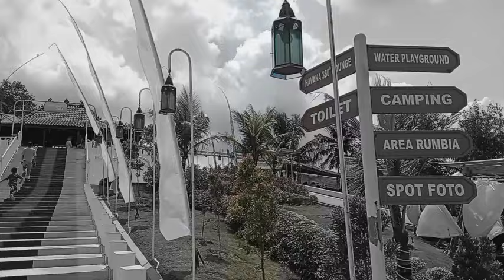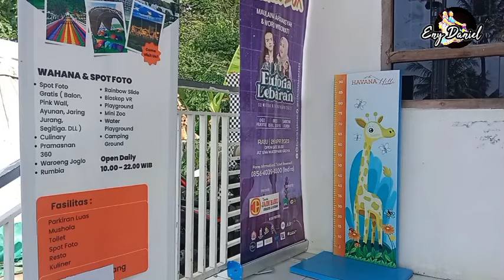Havana Hills Jeruklegi Cilacap || Wisata Hits dan Instagramable di Cilacap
Kali ini kita akan mengajak kalian Jalan-jalan dan Meriview salasatu Tempat Wisata yang Hits dan Instagramable Banget di Daerah Jeruklegi Cilacap yaitu, Havana  Hills Jeruklegi Cilacap / Wisata Hits dan Instagramable di Cilacap

Havana  Hills Jeruklegi Cilacap / Wisata Hits dan Instagramable di Cilacap. Beralamat di Jl. Lengkong, Cikembulan, Jeruklegi Kulon Kec. Jeruklegi Kabupaten Cilacap Jawa Tengah 5325 ( Sekitar 12KM dari Kota Cilacap )

 Jam Operasional Buka Setiap hari  dari Jam 10.00 sd.  22.00 WIB
Harga Tiket Masuk  Hari Biasa/Weekday Rp.15.000.,/Orang
weekand/Libur Nasional Rp. 20.000.,/Orang

Asslamau'alaikum my Friend's jangan lupa SUBCRIBE dan nyalain loncengnya supaya kalian gak ketinggalan video-video kita selanjutnya. jangan lupa LIKE, COMMENT dan SHARE disosial media kalian Havana Hills Jeruklegi Cilacap / Wisata Hits dan Instagramable di Cilacap sebanyak-banyaknya.